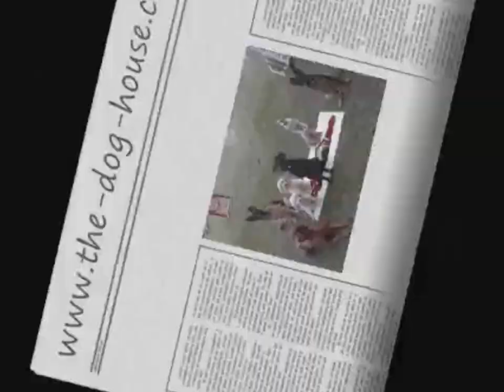Dog Day Care London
For London’s top dog boarding and doggy day care facility, visit us